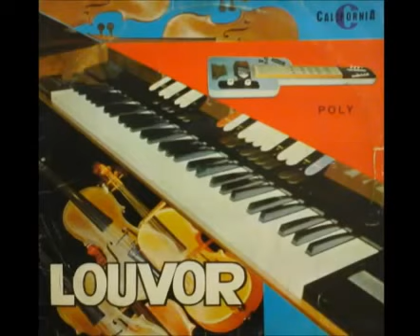HINOS SACROS TRADICIONAIS ( INSTRUMENTAL )